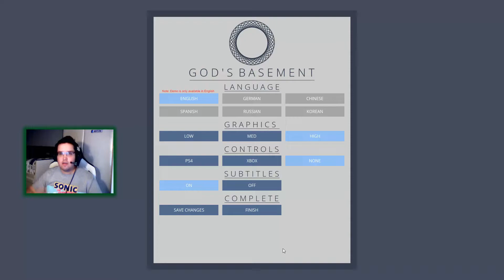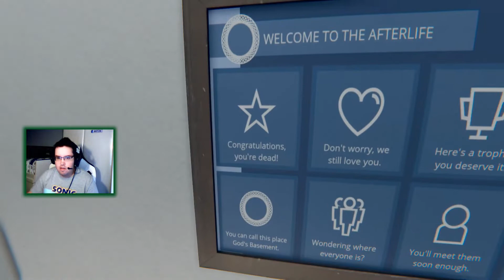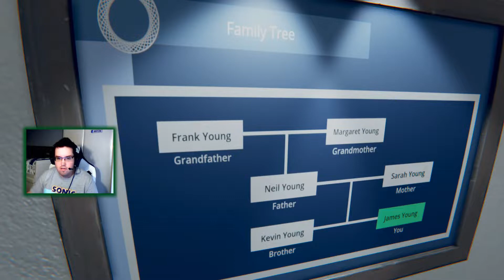VISITA AL SÓTANO DE DIOS Y NUESTROS RECUERDOS | GOD'S BASEMENT DEMO | Horror game Unity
Si os ha gustado el vídeo dejar un LIKE que ayuda mucho al canal y SUSCRIBETE para estar atento a próximos vídeos, recuerda activar la CAMPANA y SEGUIRME en las redes sociales que tenéis a continuación.